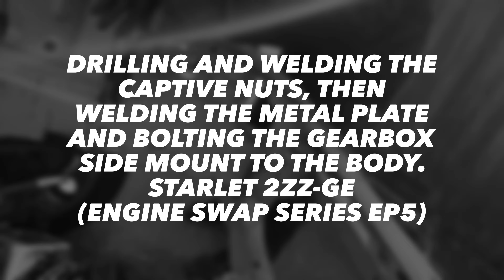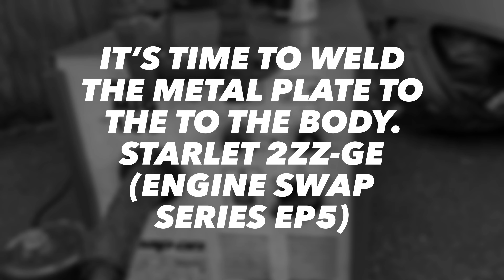Starlet (Engine Swap Series EP5) Welding the engine plate and mount into position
This is the video where we finally get some good progress on. Still lots to go and it feels quite daunting but I know we can do it.